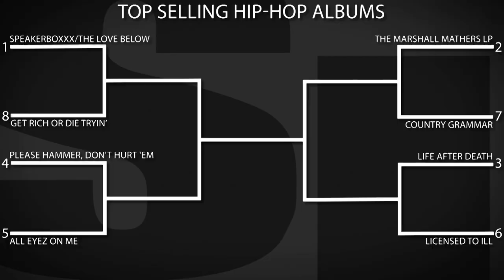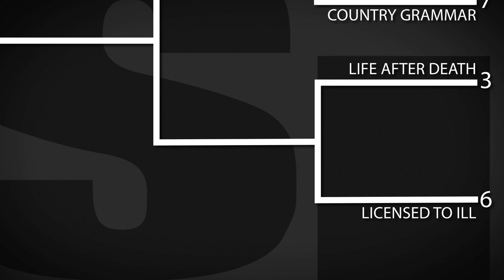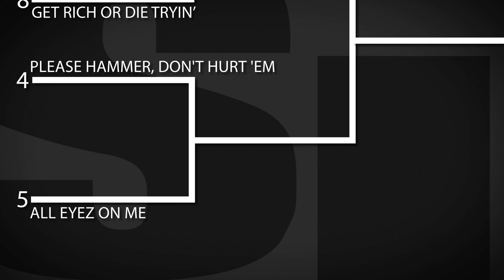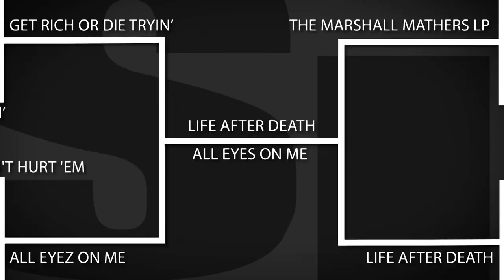Ice Cube Reveals His Hip Hop Bracket: Top 8 Rap Albums Of All Time | SI NOW | Sports Illustrated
In the spirit of March Madness, rapper and actor Ice Cube picks a winner out of the 8 top-selling rap albums of all time.